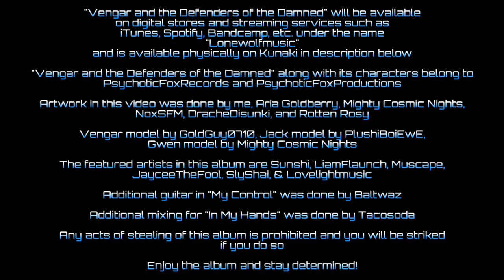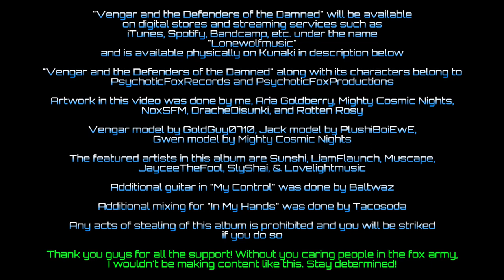lone wolf - Vengar and the Defenders of the Damned OFFICIAL ALBUM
About a year and a half in production, my highest quality album yet is finally out! This is a story album that tells both a fictional and true story, and I put two years worth of emotion and past traumas into this album. This album’s fictional story reflects one of the biggest sources of my issues from throughout these two years.

This is a universe much like ours, only Earth’s citizens are anthro animals. We meet our protagonist Vengar Hart, an 18 year old goat who’s hard working loving and caring. He has a simple life, but wants more out of it. He’s thankful for what he has, but feels like life could be something more. However, little does he know that his life would change forever. We meet Jack Rezillian, a kangaroo separated from his parents at age 13 due to immigration caused by political disagreement, and got in a wreck when being sent out with other orphans and ended up on a secret abandoned advanced military island, full of advanced weaponry, shelter, and materials. Instead of using the resources to get home, he wanted to seek vengeance towards the world, and unify the world governments into one unified order, but under his control and image. Years pass to the present day, and Jack is now 20. He recruits people with like-minded beliefs to his, and use their technology to create robots known as Rezidriods, battleships, and massive spaceships named Reziships. The plan is set, and they successfully invade Earth and enslave everyone, putting them under mind control to work towards the new order. However, Jack’s order was flawed, and a handful of people slipped through the mind control process due to species misplacement. Vengar was one of these people. He felt like he was entirely alone, and was the only one not under Jack’s control, putting immense pressure on himself. He realized it might be up to him to stop Jack’s army and save the world. While blending in as best as he could, Vengar bumps into a badass bunny girl who isn't mind controlled, and they're both relieved to know they're not alone. This is Gwen Lily, an 18 year old bunny who’s brave and fearless, but deep down is a soft spirit who was pushed around a lot growing up. Vengar and Gwen escape the Reziship and get to know each other. They know it’s up to them to save the world, and they make a plan. They sneak onto Earth in less monitored places to gather food, resources, weaponry, and supplies for about a month or so, and overtime, they clicked, and fell in love. Later, they come across another rogue but much larger Rezilliant ship, with a whole group of rebels who escaped Jack’s forces, and weren’t mind controlled. Vengar and Gwen join these rebels. A male bird named Tori, a female cat named Chiru, a male fox named Kiro, a female red panda named Jodan, and a female golden retriever named Uragiru, who was a longtime friend of Gwen's. They became friends and formed a new rebel alliance sworn to rescue and recruit victim’s of Jack, and save the world. They called themselves… the Defenders of the Damned. Time passes, and Vengar misses the life he had before the invasion, and regrets taking life for granted, but while grieving, one of the refugees they rescued ended up being a spy named Nicole, a bunny who leaked the Defenders' coordinates and plans to Jack, and his army and mothership showed up to attack, and Nicole retreated back to them. The Defenders retreat and sneak away, and realize now's the time to stop Jack. They sneak into his main mothership, and find their way up to Jack's main headquarters, however, Jack manipulates Vengar's friends, including Gwen, to join his side, and claim what he's doing is good. Vengar is outnumbered, and retreats. In the Defenders ship, furious, he seeks vengeance towards Jack. After causing a mass attack and almost killing Jack, he realizes he's stooped to Jack's level, and is locked up, filled with regret. However, Vengar's friends find out Jack's true motives, and break Vengar out, and he makes things right with his friends and Gwen. The Defenders destroy the mind control systems, and citizens of Earth fight the order and protest. Vengar and Jack fight as the Reziships return to Earth, and Jack's eventually defeated and arrested, and the Defenders of the Damned become Earth's heros.